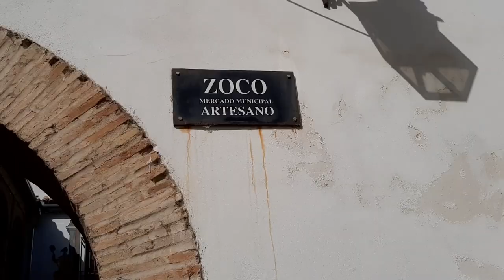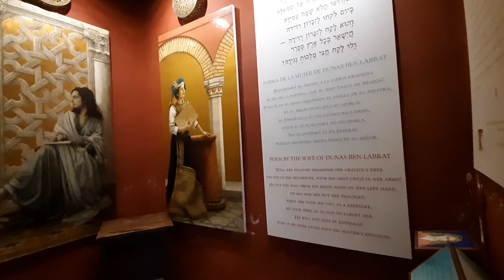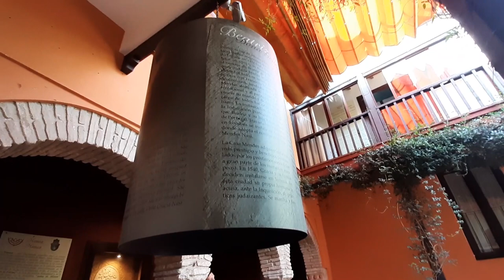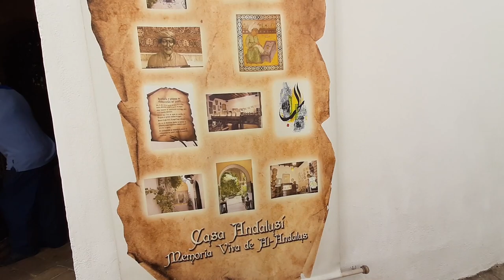ACHO QUE MINHA ORIGEM É SEFARDITA - POR CAUSA DO MEU SOBRENOME